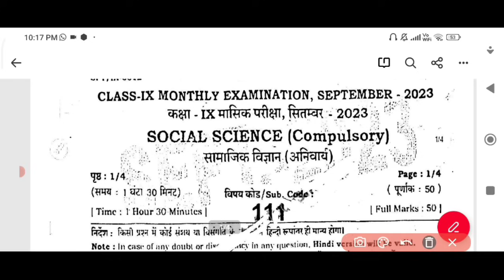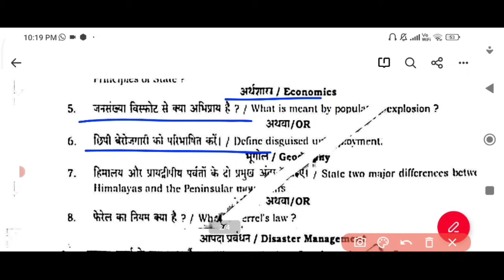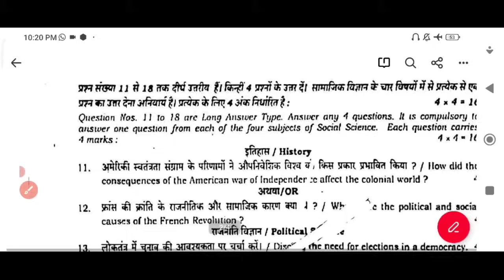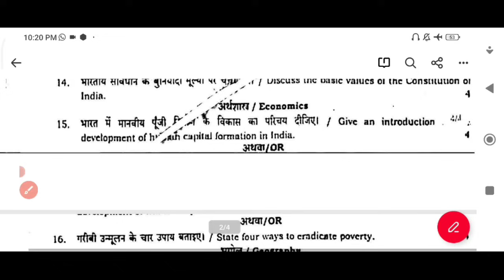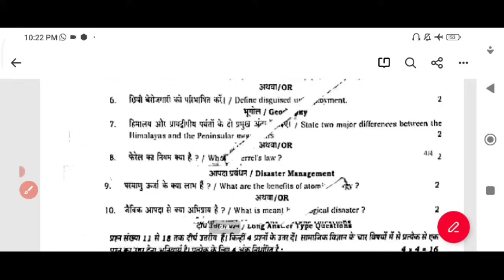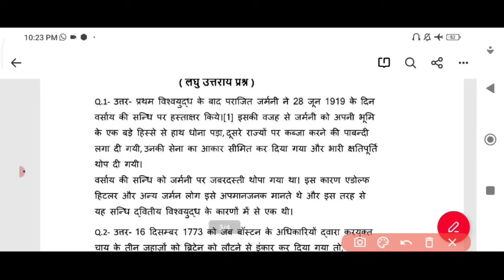class 9th SocialScience subjective Monthly September Exam 2023original Question Paper 19th social..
class 9th Social Science subjective Monthly September Exam 2023original Question Paper 19th

9th social Science subjective Monthly September Exam 2023
original Question Paper 19th socal Science subjective Monthly
9th socialScience subjective Monthly September Exam 2023
original Question Paper 19th social Science Monthly
Exam 2023

social science subjective  half yearly exam 2023,science half yearly
exam 2023
social science subjective class9th half yearly exam 2023 subjective
question
9th social science subjective question,class 9th socialscience half yearly
exam question answer 2023
9th social science subjective half yearly exam objective answer
key,science 9th half yearly exam answer key 2023
class 9th social science half yearly exam answer key 2023
9th social science official model paper 2023 class 9th
science vvi subjective question 2023 class 9th science vvi
objective question 2023 vvi subjective question class 9th
science class 9th objective question class 9th science vvi
objective question 2023 class 9th science vvi subjective
question science 2023 vvi objective question class
9th science 2023, class 9th science model paper 2023
class9science objective question science class 9th model
paper, class 9h science official model paper 2023, class
v9th science ka official model paper exam 2023, bihar
board 9th science vvi question 2023, class 9th science ka
official model paper bihar board exam 2023, bseb class 9
science bseb matric exam 2023, bihar board class 9
science, bseb matric science model paper class 2023, 9
science ka vvi guess model paper 2023, class 9 science
new official model paper 2023, class 9 objective question
class 9th science
9th science half yearly exam question
9th science objective question
class 9th science vvi objective question
25 Sept
2023
science half yearly exam, 9th science half yearly exam
objective question